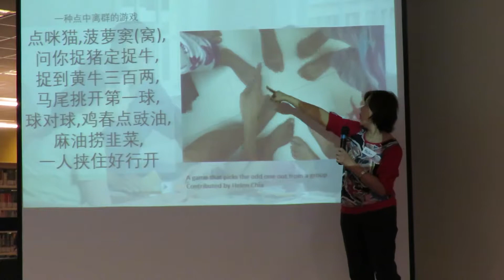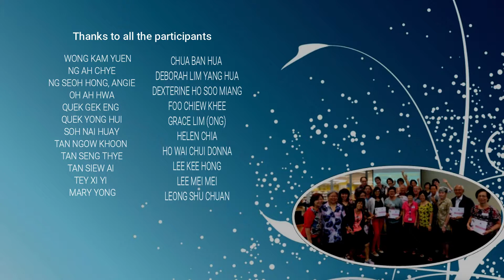Words of My Youth (8) 我的青春物语 （8）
Words of My Youth: Passing on Our Oral Heritage is a Silver Arts project organized by National Arts Council that aims to preserve and create interest in Chinese dialect rhymes and stories that have been passed down through the generations, as well as memories of life in times gone by.
我的青春物语： 口传文化，代代相传“  是国家艺术理事会办的一个社区艺术活动， 旨在保留世代相传的方言歌谣与故事， 以及昔日岁月留下的美好记忆，并激发人们对这些口传文化的兴趣。